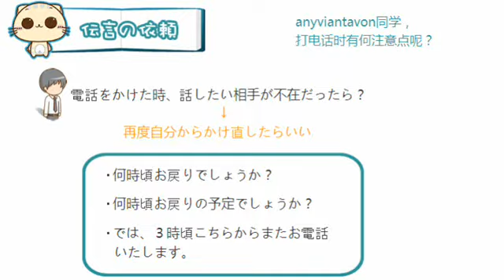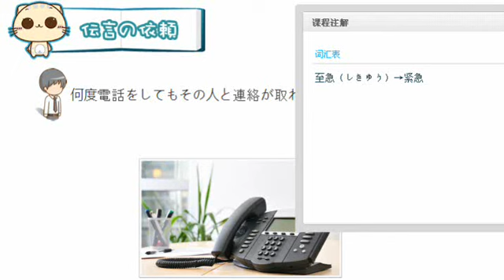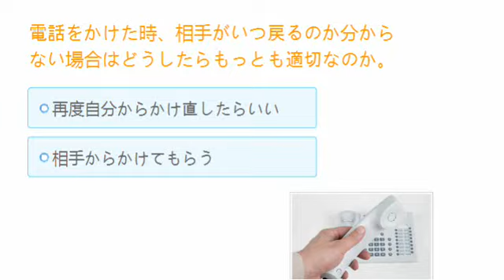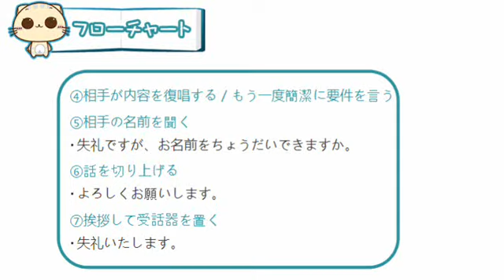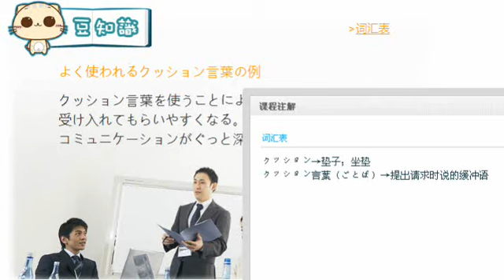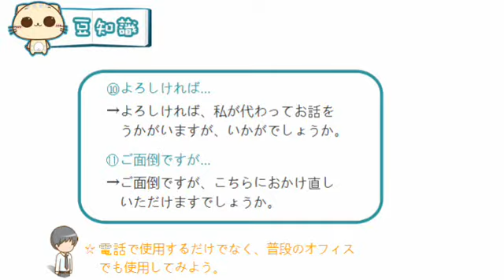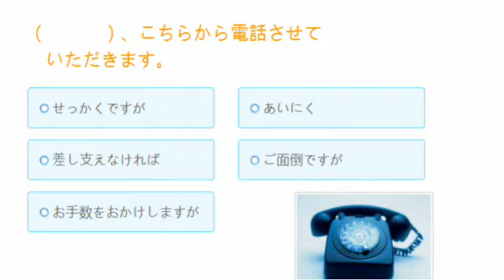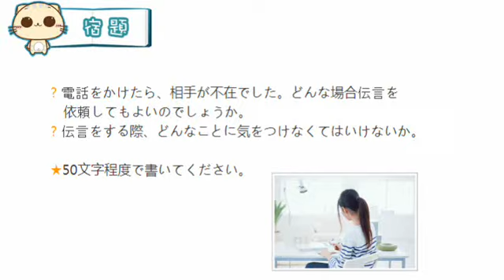商务日语【电话礼仪】第5回 伝言の依頼